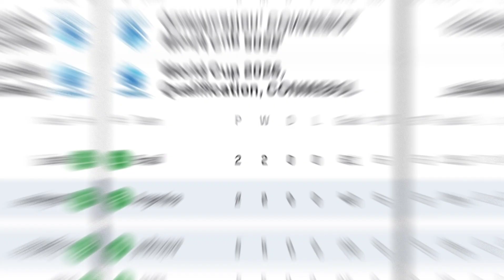২০২৬ বিশ্বকাপ বাছাইয়ে,ভেনিজুয়েলা ও উরুগুয়ের ম্যাচ কে সামনে রেখে শক্তিশালী দল ঘোষণা করল ব্রাজিল।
For Bangladeshi Contents:
The channel may use some copyrighted materials without authorization of the owner. However, the materials used here falls the “Fair Use” as described in The Copyright Act 2000 Law No. 28 of the year 2000 of Bangladesh under Chapter 6, Section 36 and Chapter 13 Section 72.

For USA Contents:
This channel may use some copyrighted materials without authorization of the owner.